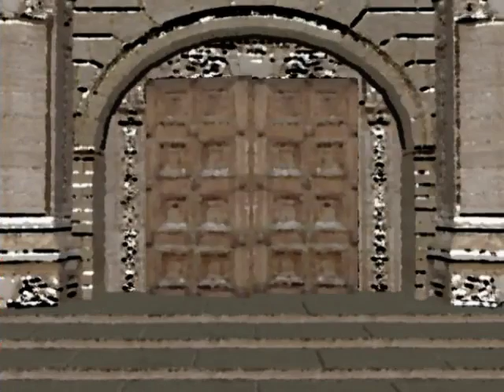女子力の神様 No 108 20151210